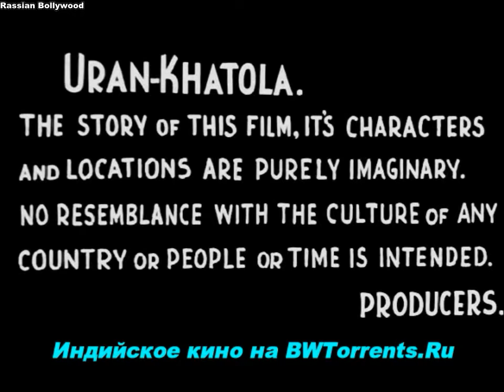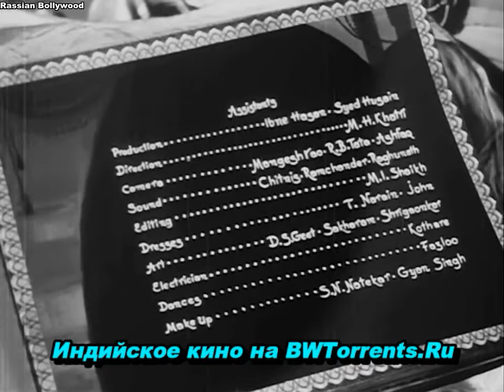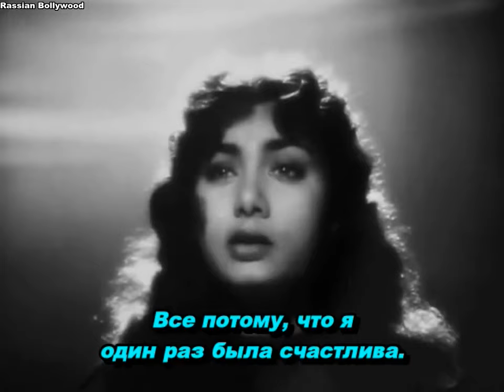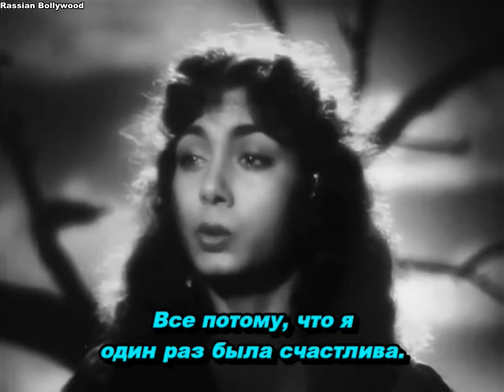Классика Индийского кино Летающая колесница (1955)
Однажды юноша попадает в авиакатастрофу,когда он приходит в себя,не может понять где он,оказывается наш герой попал в мир королевство,которым управляют женщины.Они поклоняются Богу Санге.От туда назад дороги нет,так как все дороги закрыты.Выход только один,остаться в королевстве,но для этого нужно взять разрешения у королевы.С королевой не так все сложно,ведь она влюблена в Каши,а вот сможет ли королева закрыть глаза,на то,что парень выбрал другую...